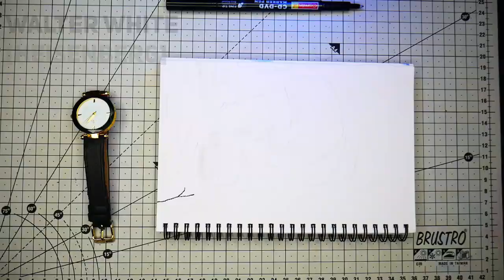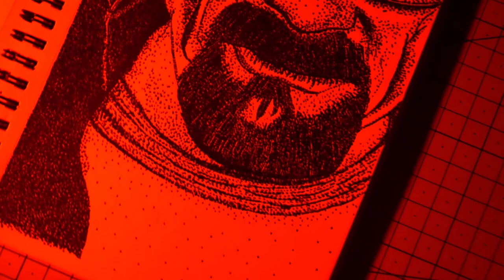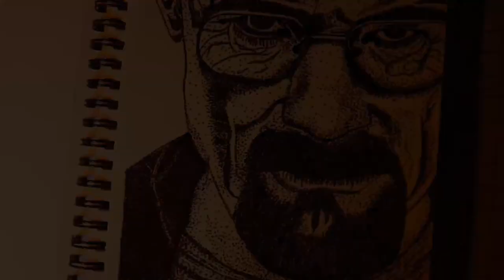Drawing Walter White From Breaking Bad (Time Lapse)│Stipple Art│DOT ART│ Drawing by pixel│FAM 15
Today I drew Walter White from Breaking Bad by stipple art...
It took more than 4 hours and like 40K dots...